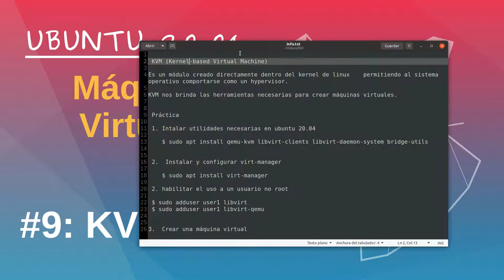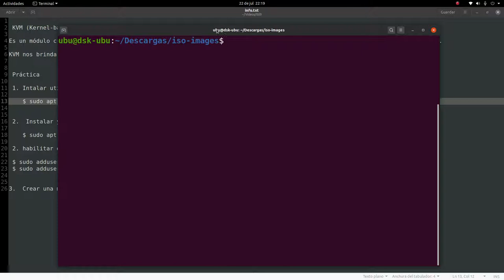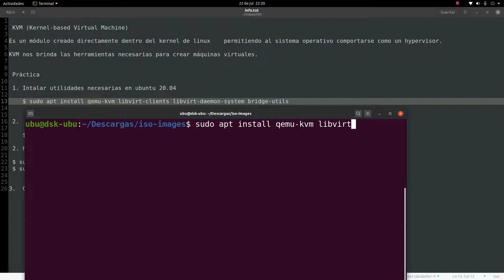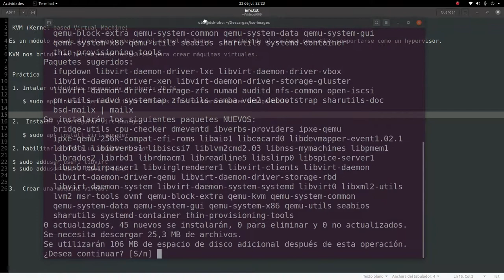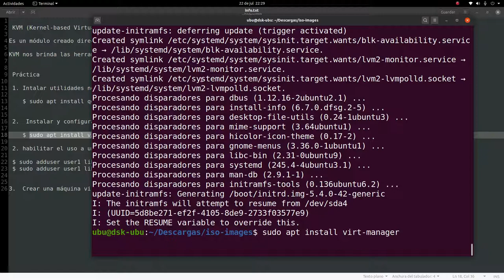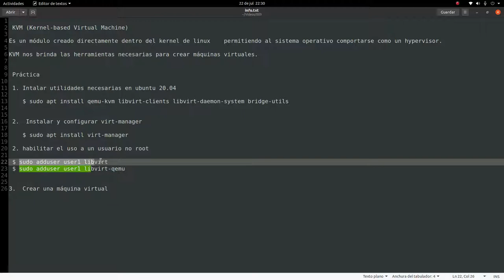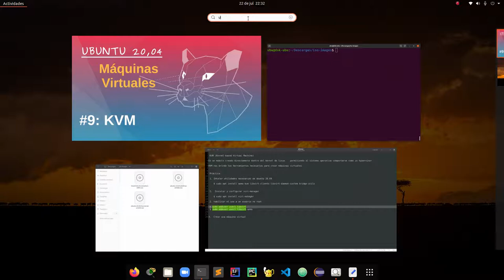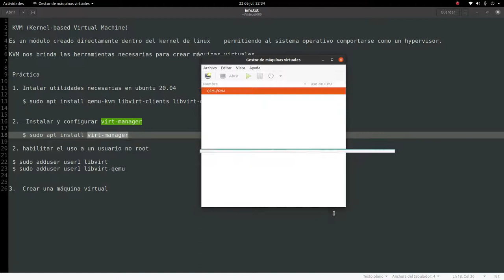#009-ubuntu-20.04 - kvm - Virtualización - Convierte tu distro en un hypervisor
ubuntu-20.04
focal-fosa

KVM (Kernel-based Virtual Machine)
Módulo creado directamente dentro del kernel de linux  permitiendo al sistema operativo comportarse como un hypervisor.
Nos brinda las herramientas necesarias para crear máquinas virtuales.

Comandos utilizados

Utilidades necesarias en ubuntu 20.04

$ sudo apt install qemu-kvm libvirt-clients libvirt-daemon-system bridge-utils

Virt-manager - manejador gráfico para administración de VMS
 $ sudo apt install virt-manager

Habilitar el uso a un usuario diferente de root

 $ sudo adduser user1 libvirt
 $ sudo adduser user1 libvirt-qemu